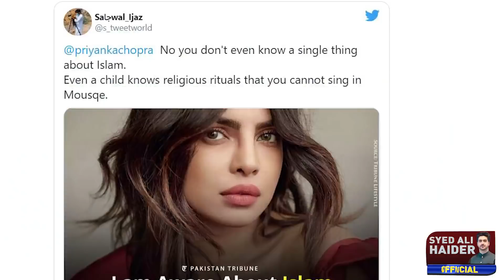Priyanka Chopra about Islam | Syed Ali Haider's Analysis